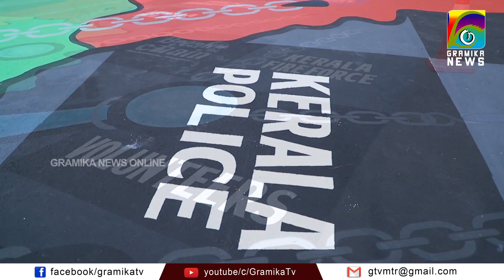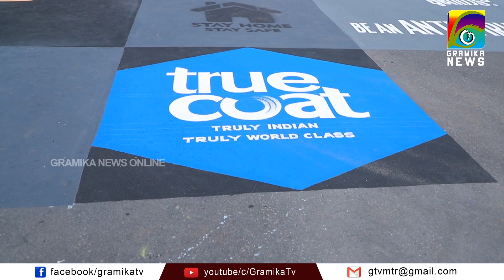കൊറോണ പോരാളികൾക്ക് ആദരമായി കൂത്തുപറമ്പ് പോലീസിന്റെ ഭീമൻ പെയിന്റിംഗ്